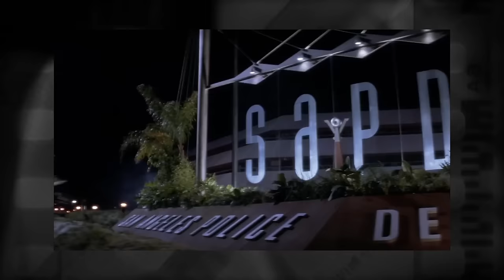Demolition Man - re:View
Rich and Jack discuss the Taco Bell film: Taco Bell Man.